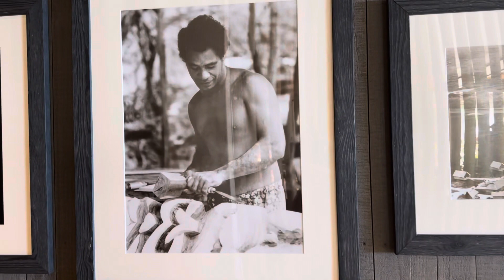Kona Village - Moana Restaurant & KVR Memories - Grand Opening Weekend 2023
Mahalo to David Ourisman and Ourisman Travel and Meagan Davis, Senior Leisure Sales Manager, Kona Village, a Rosewood Resort